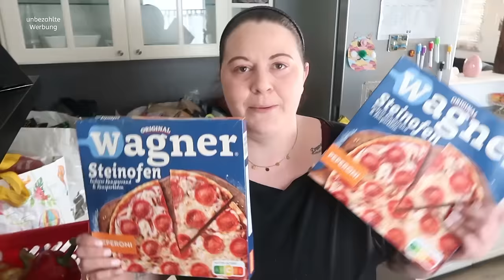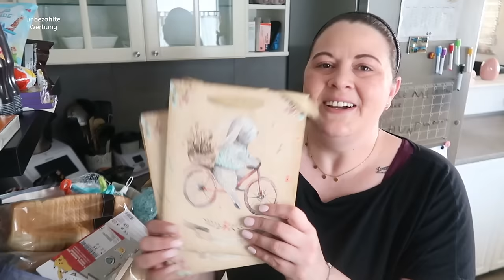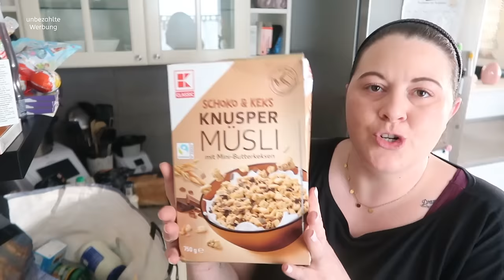XXXL KAUFLAND FOOD HAUL| 240€| OSTERN & WOCHENEINKAUF| Fräulein Jasmin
IMPRESSUM:
Postanschrift: (bitte keine Pakete!)
Fräulein Jasmin
C/O Autorenservices.de
Birkenallee 24
36037 Fulda